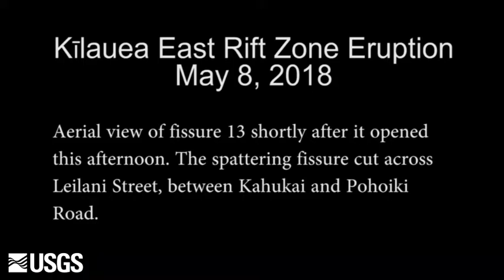Hawaii Volcano May 9 2018 Lanipuna Eruption Lava new at Fissure 13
May 9 2018 2 pm  Here is video of new eruption and Lava in the Lanipuna Subdivision next to Leilani estates and in the same East Rift Zone of the Puna Area , Big Island Hawaii. There are Hazardous fumes. Keep an eye on the left side of the video so you can see how fast the lava pops out of the ground and why people are being asked to stay out of these area and that being near a new fissure is so dangerous
This active Lava on the East Rift is a very small area of Hawaii Big Island.  Other areas are unaffected by Lava. Hawaii Volcanoes National Park is open as of this date.

Thank you USGS for this Video
Pele